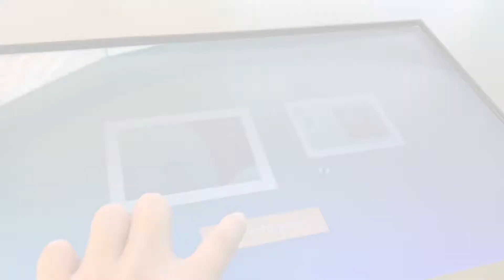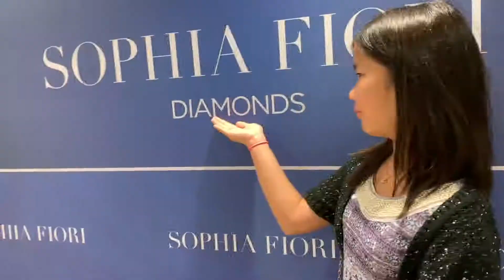Alaska Cruise Pt 1